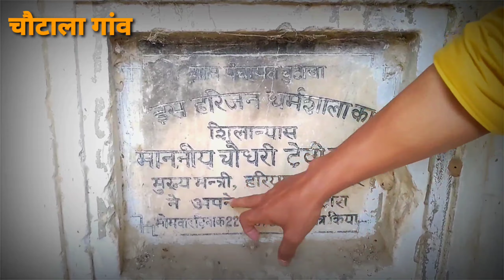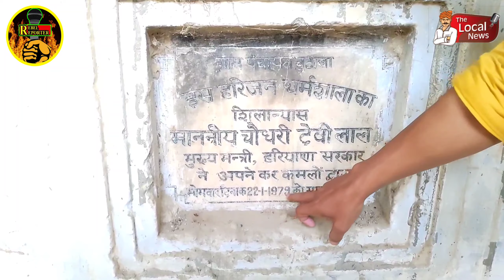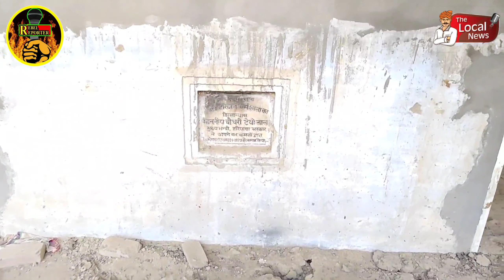Ellenabad में विकास का नारा पर Chautala की चौपाल खटारा !!! पांच विधायकों वाले गांव का हाल बदहाल !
Ellenabad में विकास का नारा पर Chautala की चौपाल खटारा !!! पांच विधायकों वाले गांव का हाल बदहाल ! Rebel Reporter !!